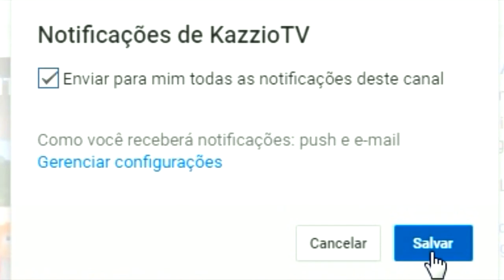Minecraft BATALHA DE HERÓIS 2.0 - FRIEZA vs MEWTWO ! A MELHOR BATALHA DE TODAS !!